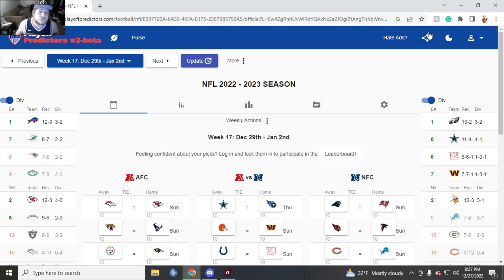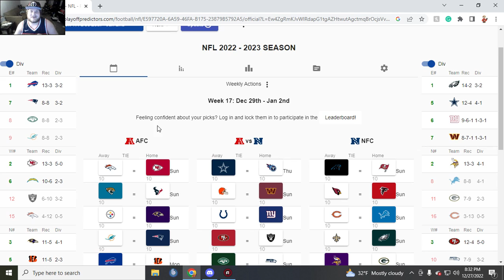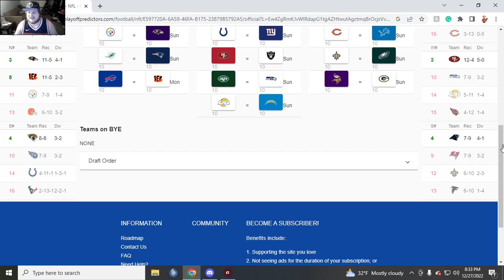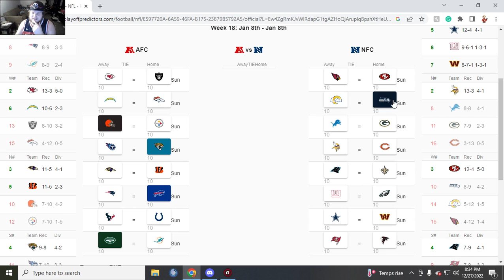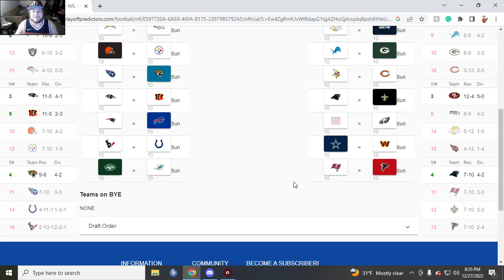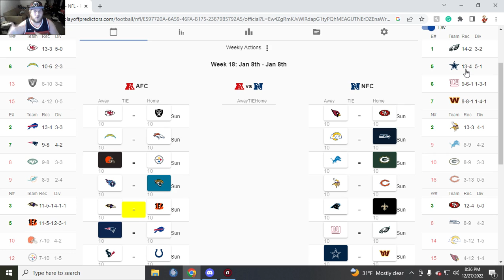NFL Week 17 Predictions